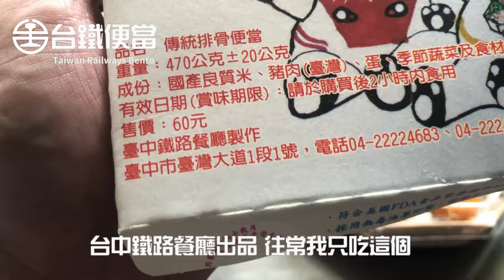【電冰箱美食分享頻道】大家來吃便當02-台鐵台中餐廳篇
台鐵的60元排骨便當，一直是我20多年來搭火車的最愛，雖然因為
銷量大品質超及不穩定，但搭車總都會買上一個在路上解解饞.
疫情開始後幾乎不太搭乘大眾運輸系統，加上鮮少像以前一樣常去
台北，自然搭火車的機率幾乎為0。不記得自己最後一次吃台鐵便當
是何時?心血來潮想回味一下，就去帶了兩個便當回來.

坦白說，這次買便當有驚豔到，詳情大家看影片吧!

這邊有支前整理的全台台鐵排骨便當大全，有興趣的請參考: